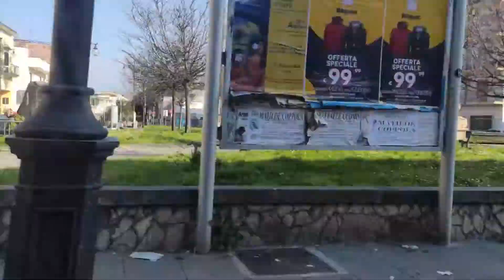IL REGALO PERFETTO DA FARE ALLE VOSTRE FIDANZATE ♥️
CIAO A TUTTI RAGAAAAAAAA! NUOVO VIDEO VLOG IL REGALO PERFETTO DA FARE ALLE VOSTRE FIDANZATE ♥️
Se Vuoi Farmi Un Regalo Passa Dalla Mia Lista Dei Desideri Su Amazon ... GRAZIE Di Cuore
SE VUOI SPEDIRMI QUALCOSA
EUROPNEUS
VIA NAZIONALE N°127 ANGRI (SA)
LINK PRODOTTi NELL VIDEO
TUTTA LA MIA ATTREZZATURA
FOTOCAMERA- SONY ZV-1
Sony Grip Bluetooth
OBIETTIVO GRANDANGOLARE ULANZI WL1 Pellicola protettiva compatibile con Sony ZV-1 Powerextra 2 x Batteria di ricambio per Sony STAFFA DI estensione per Sony ZV1
JOBY GorillaPod 1K ULANZI Supporto a Ventosa
Manfrotto Treppiede Ulanzi
Rode VideoMicro
AUKEY Powerbank
FARETTO LED Ulanzi
Manfrotto Compact Action
Ulanzi MT-16 Treppiede
Softbox Kit di Illuminazione